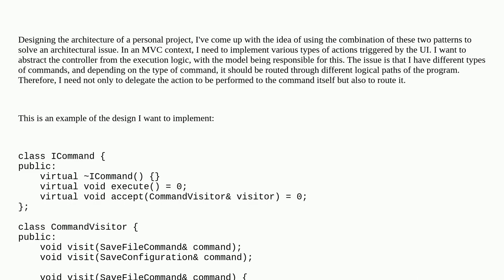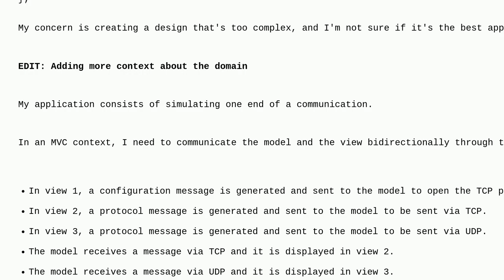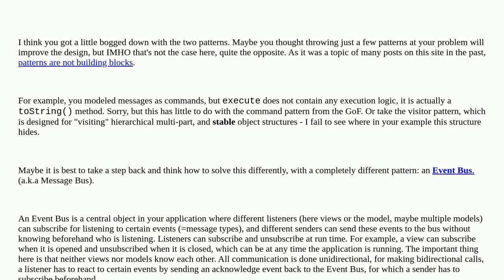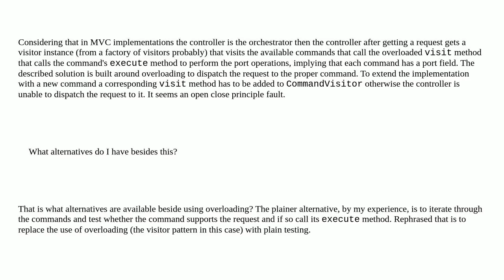Softwareengineering: Combining Command and Visitor design patterns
Combining Command and Visitor design patterns

A special thanks goes out to the community

  architectural-patterns architecture c++ design-patterns design